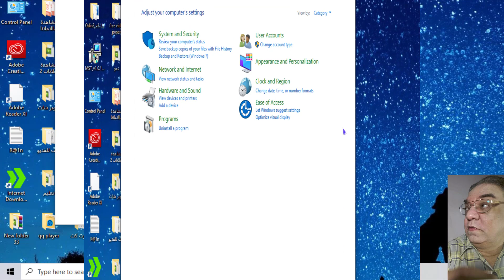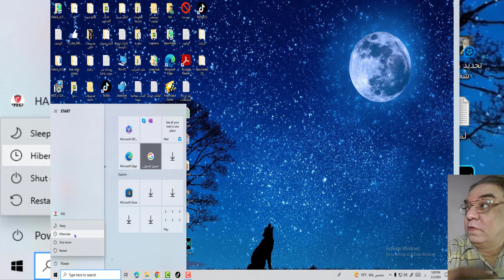غلق جهاز الكومبيوتر من لوحة المفاتيح بدون غلق التطبيقات عن طريق Hibernate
أغلق جهاز الكومبيوتر computer بدون غلق التطبيقات عن طريق Hibernate
Shut down your computer without closing applications using Hibernate